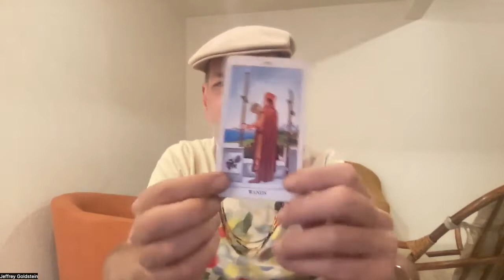Virgo November 20 - 27 Tarot Reading l November 2022 Virgo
Ripecolor